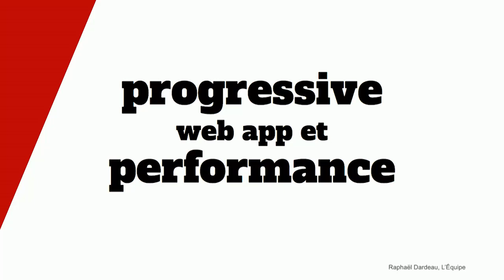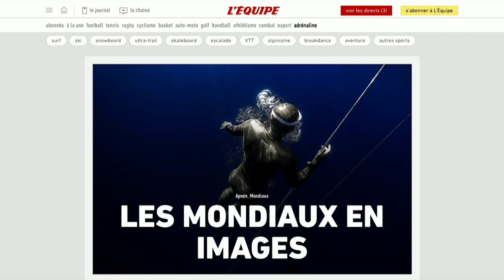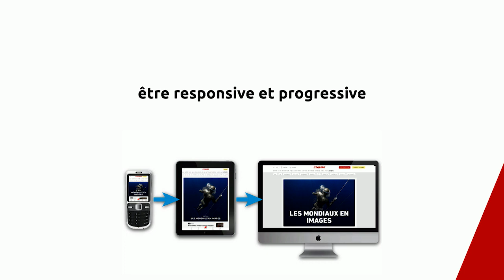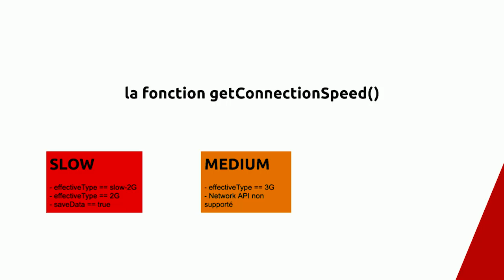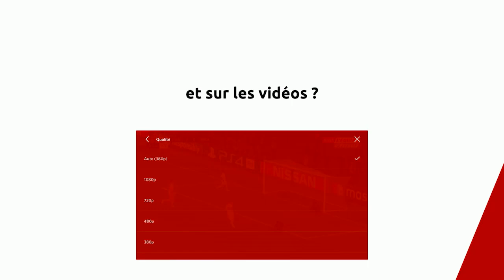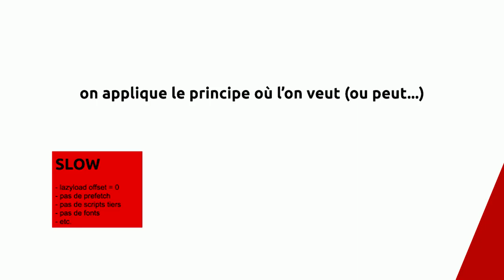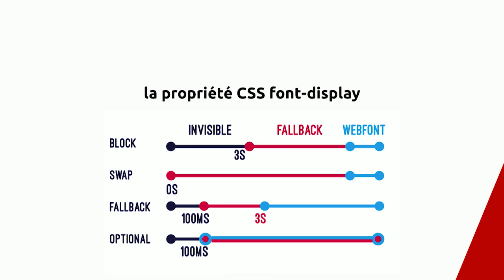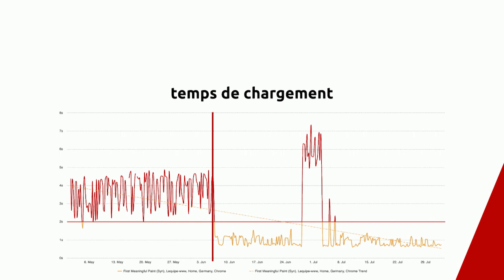Raphaël Dardeau – Progressive Web App et performance – WLS 2019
Il y a 2 ans, l’Équipe était parmi les premiers en France à lancer une Progressive Web App pour son site mobile. Les gains webperf de ce changement nous ont conduits cette année à refondre entièrement notre site desktop sur ce modèle. Dans ce cadre, je vous propose un retour d’expérience des différentes actions mises en place en faveur de la webperf, et de partager les premiers résultats.